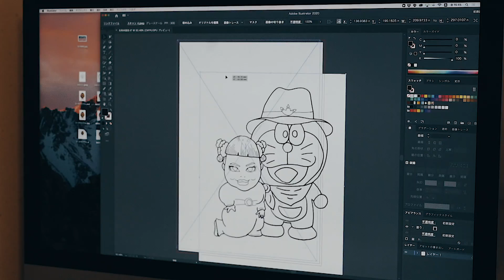【似顔絵】しおっちゃんねる 渡辺直美 ドラえもん を描いてみた「 色付け編」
先日描かせて頂きました、渡辺直美さんのイラストの色付けをしてみました。

可愛く仕上がったと思います、色付けはPhotoshopにて行っています！

ワンちゃんぬりえをダウンロードできるようにしました🐱🐶ダウンロードは下記URLからお願いします！コロナの影響で大変かと思いますが、皆様の健康、ご無事をお祈りしています。

しおつ工房プロフィール

イラストレーターであるDJ SHIOTSUは「CARTOON MAFIA」、「しおつ工房」の名で知られ、近年その活躍は世界中から注目されている。似顔絵を中心とする彼の作品は国内外問わず大きな反響を呼び、NYを拠点に構成される世界のトップDJ集団 THE HEAVY HITTERS をはじめ、全米で絶大な人気を誇るアーティストLIL JON、KID INK、DJ DRAMA、FUNKMASTER FLEX、FATMAN SCOOP、MAKJ、CHAIN SMOKERS、DON OMAR、CONSEQUENCE、KID CAPRI、そして国内ではSHOKICHI（EXILE）、Def Teck、Hilcrhyme（ヒルクライム）TOC、DJ LEAD、北島康祐（水泳平泳ぎオリンピック金メダリスト）、山本良介（トライアスロン日本代表）、寺内健（飛び込み日本代表）、池江璃花子（競泳選手）ELJERO ELIA（サッカーオランダ代表選手）、T-岡田（オリックス・バッファローズ）、坂口（オリックス・バッファローズ）など、多くの著名人がSNSやプロモーション等で使用し、話題となっている。「CARTOON MAFIA」の名はTHE HEAVY HITTERS全員のイラストレーションを手がけたことによりDJ CAMILOに名付けられたものである。
また、DJとしての活動も特筆すべき点である。2001年よりクラブDJとして活動を開始。現在全国で最も注目されているクラブ"京都BUTTERFLY"にて毎週土曜日開催される看板パーティー"BUTTERFLY SATURDAYS"のレギュラーDJとしてDJ LEAD、DJ YMXらと共に京都のシーンを支えている。これまでに、DJ LEADらと共に様々なゲストを招き(PETE ROCK、THE PHARCYDE、BIG BOY & DJ E-MAN、KURUPT、XZIBIT、ROSCOE、SHADE SHEIST、DJ EVIL DEE & MR WALT、DJ TONY TOUCH、 DJ STRETCH ARMSTRONG、DJ SPINBAD、FUNKY DL 等)公演を行っている。2013年11月にはTHE HEAVY HITTERSに所属するDJ SPANKYと共に全国ツアーを廻り、各地で成功を収めている。彼独自の世界観と経験をもって、ブラックミュージックのよさをDJを通して伝えるそのセンスは本物で、選曲の幅も広く、彼のプレイを支持する熱狂的なファンも多い。

Illustrator
Illustrator, DJ Shiotsu is known for “Cartoon Mafia” and “Shiotsu Koubou” and is becoming well known internationally in recent years. His work centers on cartoon portraits of real figures, which has received public awareness in and outside of Japan.
He has worked with New York’s World Class DJ Unit The Heavy Hitters as well as other well known artists such as Lil Jon, Kid Ink, DJ Drama, Funkmaster Flex, Fatman Scoop, Mak J, Chain Smokers, Don Omar, Consequence and Kid Capri. Domestically he has illustrated famous individuals like Shokichi from Exile, Def Tech, Hilcrhyme (TOC), DJ Lead, Kousuke Kitajima (Breaststroke Gold Medalist), Ryousuke Yamamoto (Japan’s Triathlon National Team Member), Ken Terauchi (Japan’s Olympic Diver), Eljero Elia (Holand’s National Soccer Player), T-Okada and Sakaguchi (Orix Baseball Team). Many individuals above are using the illustrated portraits for their promotions on SNS and other social medias. DJ Camilo named DJ Shiotsu’s work “Cartoon Mafia” after illustrating all members of The Heavy Hitters.

Disk Jockey
His career as a DJ is also prominent. DJ Shiotsu began DJing in clubs in 2001, and currently is a regular DJ on “Butterfly Saturdays” at Kyoto Butterfly, which is one of the most noteworthy clubs in Japan. We can undoubtedly say that DJ Shiotsu along the side of DJ Lead and DJ YMX supports the music scene in Kyoto city. he has been successfully inviting many guests with DJ Lead such as Pete Rock, The Pharcyde, Big Boy & DJ E-Man, Kurupt, Xzibit, Roscoe, Shade Sheist, DJ Evil Dee & Mr. Walt, DJ Tony Touch, DJ Stretch Armstrong, DJ Spinbad, Funky DL.
In November of 2013, DJ Shiotsu went on a Japan national tour with DJ So Dope (DJ Spanky) from The Heavy Hitters. DJ Shiotsu’s experience with original DJing ability and wide range of selection conveys the listeners “goodness” in Aftrican American music. These are the reason why the fan base continues to grow as DJ Shiotsu to widen his work past borders.